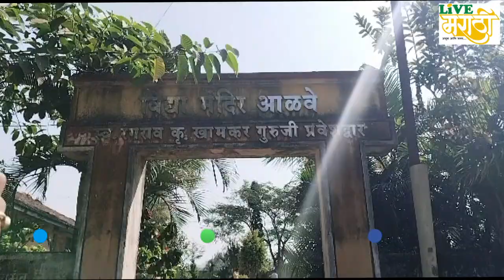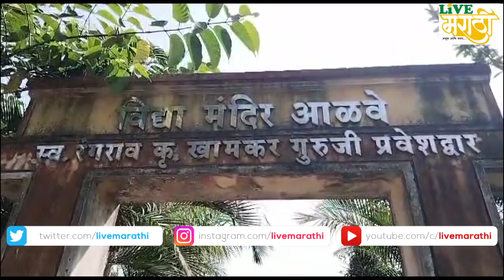जीव गेल्यावर प्रशासनाला जाग येणार का..? : व्यवस्थापनाचा सवाल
पन्हाळा तालुक्यातील आळवे येथील प्राथमिक शाळेची भयानक दुरावस्था..!